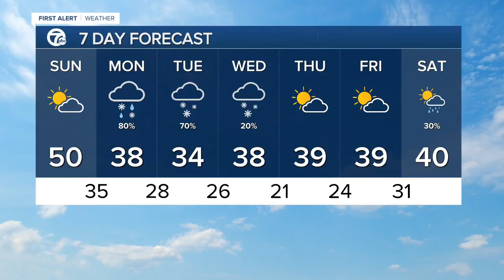7 Action News Latest Headlines | November 29, 9am